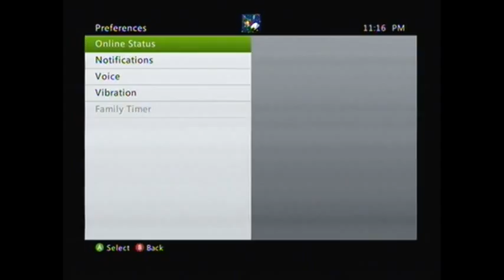P1 P2 Lets Play EP9 Dead Space Part 4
Lets Play EP9 Dead Space Part 4